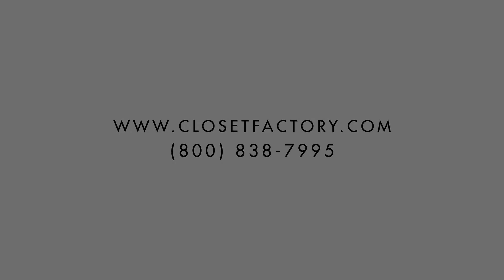The Perfect Home Office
Your home office should embody you and your dreams. Rachel Miriam's "Creative Craftroom" is the work space she had aways dreamed of.

Connect with Closet Factory Online!